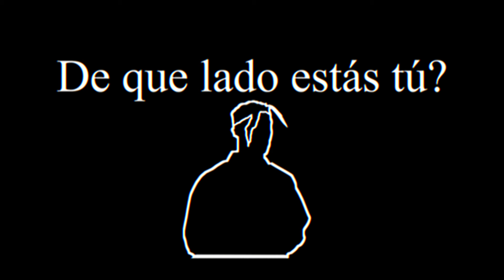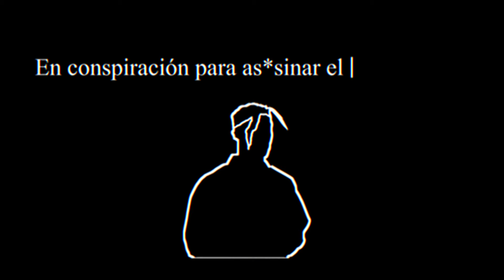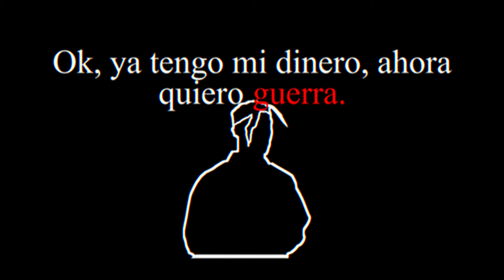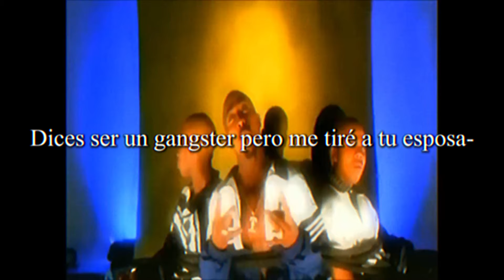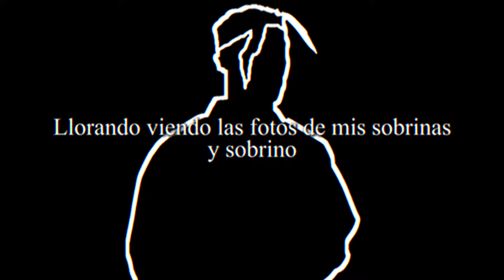2pac y la Oscuridad de Makaveli The Don Killuminati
Musica Usada:
-Acestoaces - Stay with Me Future Funk